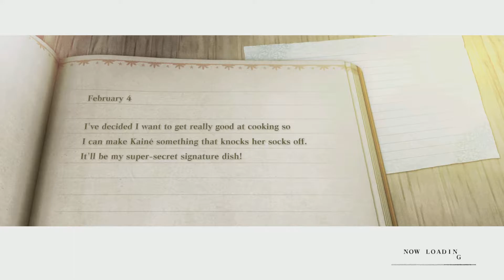Nier Replicant | Kainé Gameplay (Agressive Style)